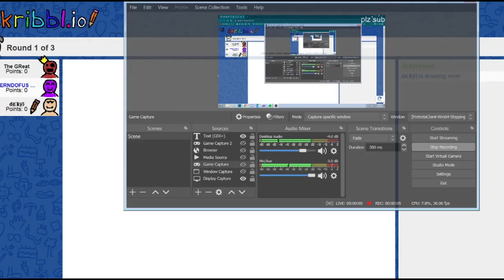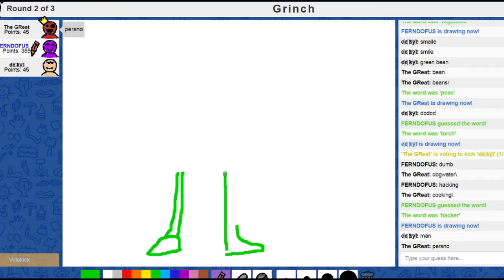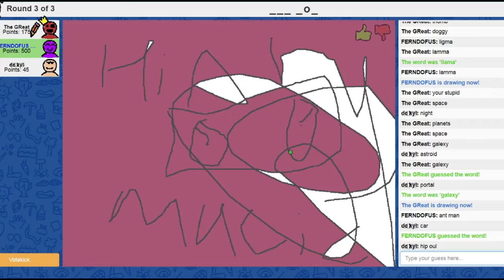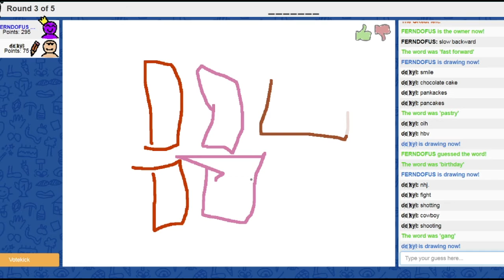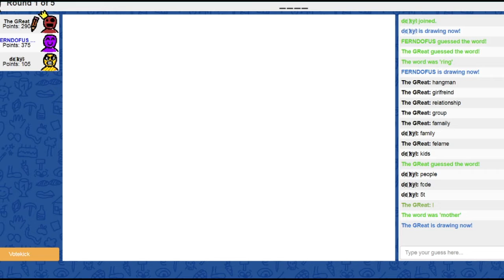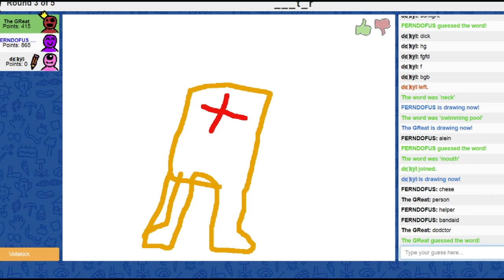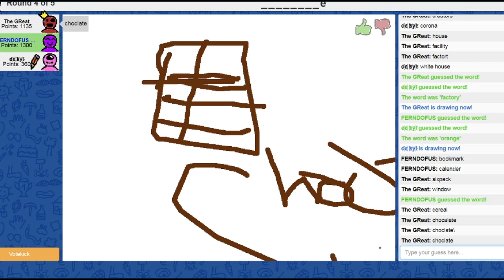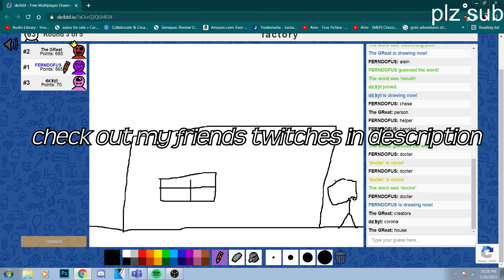My Friends Suck At Drawing Simple Thing BRUHH | Skribbl.io #2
Checkout My Friends Twitch Accounts Makhi aka Woah is Bad: unknown